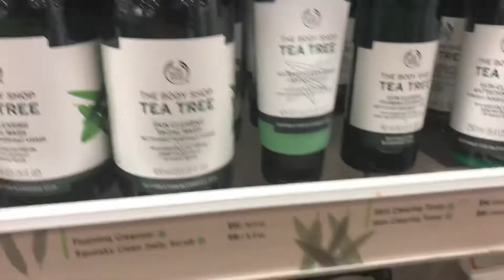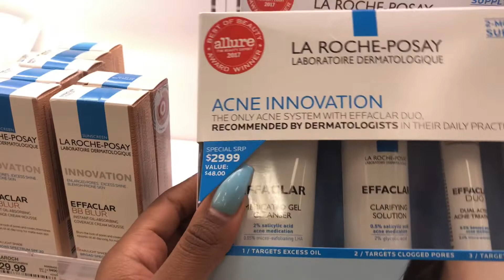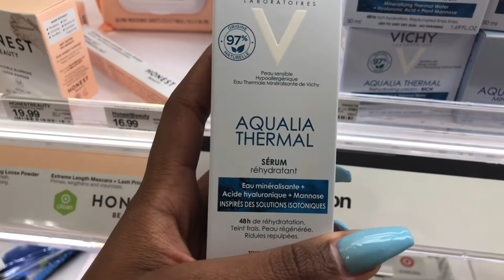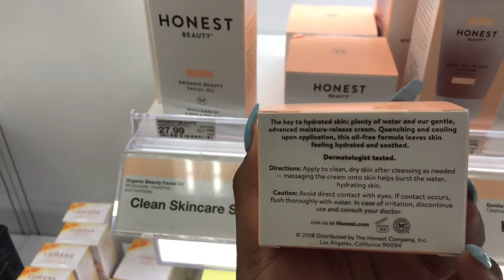Ann Al Flannen | 25 Jou Nowèl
🔸Ouvrim pou plus info

🔸Klike sou lien sa pouw ka achte linèt paw la nan Fashion Frames

Shop | lissasmakeup

🔸Pouw achte lunette pa sanw Haiti, rele numero sa
🔹To buy sunglasses while in Haiti, call this phone number
🔸On lot jou nan vim
🔹Another day in my life
🔸Al gade videyo Routin fond de teint mwen an

🔸Al gade videyo routine sousi mwen an

🔸Al gade videyo koman pou mare tet e fé eyeliner

🔸Al gade videyo plasman fo plim je mwen an

🔸Al gade videyo demakiyaj mwen an :
📢🔸Pa bliye
📢🔹Don’t forget

🔸Suiv mwen sou rezo sosyo mwen yo ⤵️
🔹Follow me on all my social medias ⤵️

🔸Pou tout kontak biznis pou Lissa’s Makeup kontakte

🔸Kote map viv|🔹Where I live: USA (Pennsylvanie)

🔸Nom konplè |🔹My full name : Melissa Louis

🔸Laj mwen |🔹My age: 27 lane

🔸Wotè mwen |🔹My height: 172 cm

🔸Type cheve naturel mwen | 🔹My hair type :  4A/4B

🔸Ak kisa mfe videyo mwen | 🔹What do I record with: iPhone X

🔸Ak konbyen lumye mwen anrejistre | 🔹With how many lights do I record : 1 ring light, 2 soft box light

🔸Ak kisa mwen edit| 🔹What do I use to edit : KineMaster